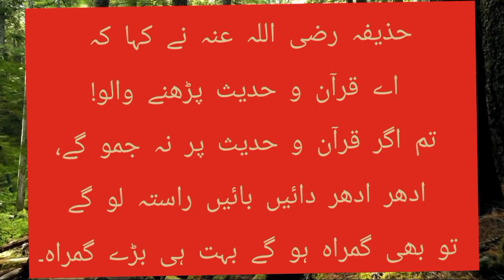قرآن و حدیث پر جمے رہوگے کبھی گمراہ نہیں ہوگے !If you stick to Quran a Hadith you,ll never go astray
tv online
watch
facts
oppression
ronald stokes
sweet talking
gunfire
lost tapes
nation of islam
documentary
channel
stream tv
los angeles
colored
injustice
human rights
free tv
malcolm x
april 27
muhammad’s mosque
muslim
smithsonian
civil rights
race
scuffle
elijah muhammad